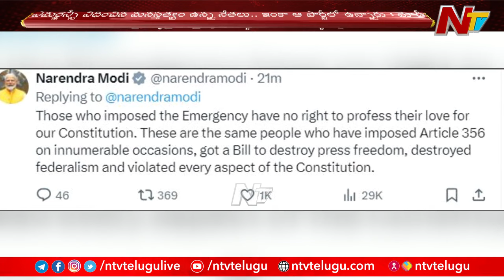PM Modi Takes On Congress Emergency Anniversary | Dark Days Of Emergency | Ntv